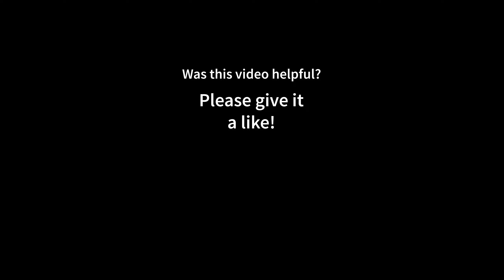F1 2020 | GTX 1050 Ti | High Settings | DX12 & DX11 Tested | 1080p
Welcome to my video, If you wonder why I pair a GTX 1050 Ti with a 3700x,
it is because  to ensure that there is no CPU Bottleneck, so that the GPU is tested to their limit.
I do Benchmark videos with many different GPU's.

00:00 Intro
00:05 High Settings DX12 Gameplay (Dry)
01:46 High Settings DX12 Benchmark (Rain)
03:37 High Settings DX11 Gameplay (Dry)
05:05 High Settings DX11 Benchmark (Rain)

MY BENCHMARK SETUP:

CPU: 3700x
CPU-WATERCOOLER:
RAM: 16GB
Mainboard:
Power Supply:
Mouse:
Mousepad:
Keyboard:
Headset:
My Ultrawide Gaming Monitor:
My Office Monitor
My 4K OLED HDR TV:

MY RECORDING/STREAMING PC:

CPU: 3900X
RAM:
Mainboard:
Capture Card:

F1 2020 is the official video game of the 2020 Formula 1 and Formula 2 Championships developed and published by Codemasters. It is the thirteenth title in the Formula 1 series developed by the studio and will be released on 7 July 2020 for preorders of the Schumacher Edition and 10 July 2020 for the regular edition on Microsoft Windows, PlayStation 4, Xbox One and Stadia. The game is the twelfth installment in the franchise, and it features all twenty-two circuits, twenty drivers and ten teams present in the 2020 Formula 1 World Championship.

The Circuit Zandvoort and Hanoi Street Circuit–circuits which are new to the championship in 2020–will be included in the game despite the cancellation of the Dutch Grand Prix and the postponement of the Vietnamese Grand Prix. The Styrian and 70th Anniversary Grands Prix, two events that were added to the 2020 calendar, will not be included as they use circuits that host other events.

F1 2020 will introduce a team management feature known as "My Team" which allows the player to create and run an eleventh team. The player will initially need to choose an engine supplier, recruit a second driver, design a livery and sign sponsors. As the career mode progresses, they will be able to upgrade the facilities at their team's headquarters and hire staff to continue development. This supplements the development tree used to upgrade the car. Codemasters had previously used the My Team mode in Dirt 4, a part of the Dirt Rally franchise.

In career mode players will now have the choice to do a half or a full Formula 2 season or only do three races as in F1 2019; however, there will not be a story to go with it in the game.[citation needed] When playing in Formula 1, players can choose between three different season lengths of ten, sixteen or twenty-two races. They will also be able to create a custom calendar should they choose a shorter season length.

The game will also continue the series' trend of including historical Formula One cars as downloadable content (DLC), and will feature four cars driven by Michael Schumacher. These include the Jordan 191, Benetton B194, Benetton B195 and the Ferrari F1-2000. Further DLC is planned to celebrate the sport's seventieth anniversary.

Podium Pass is new to F1 2020 and will allow players to unlock cosmetic items, such as liveries, race suits and celebration animations. A VIP Podium Pass can also be purchased.

F12020